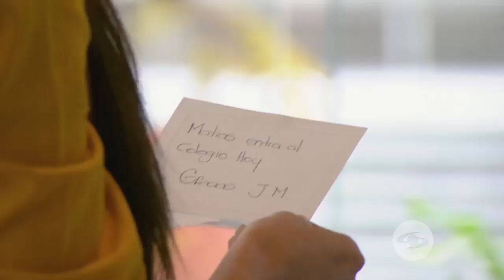¿Nacerá un nuevo amor? José María y Valery se muestran muy cercanos- La Nocturna 2 serie Caracol Tv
José María dice estar muy contento con el trabajo de Valery y su forma de hacérselo saber es teniendo un detalle muy especial con ella. Entre ambos hay un cruce de miradas donde se comienza a sentir un aire diferente.

Sinopsis de La Nocturna:
Cuenta la historia de 7 estudiantes de primer semestre de la nueva carrera de Derecho que abrió la universidad Graham y que tiene a Mario Quiñonez (Jorge Enrique Abello) y a Esther Cavallier (Marcela Carvajal) como profesores. Estos 7 alumnos Don Mariano (Cesar Mora), un contador pensionado que siente que nunca es tarde para cumplir su sueño de convertirse en abogado; Alberto Cruz (Juan Pablo Llano) escolta de un importante magistrado; Margarita Loaiza (Marianne Schaller), madre y esposa que quiere demostrar que también puede ser una gran profesional; El tanque Duran (Jaisson Jeack Palacios), un futbolista en el ocaso de su carrera; Valery (Rosmeri Marval), una inmigrante que llega al país en busca de nuevas oportunidades; Karen Tacha (Michelle Orozco), una joven que quiere hacer justicia y Cristian (Brian Moreno), un millennial que ve en el Derecho la oportunidad de ganar dinero. Ellos vencerán obstáculos personales, laborales y económicos, con el sueño de ser profesionales y así convertirse en abogados que puedan mejorar una justicia que siempre está en entredicho.

La serie es producida por Manuel Peñaloza y dirigida por Mario Ribero y Andres Marroquín.